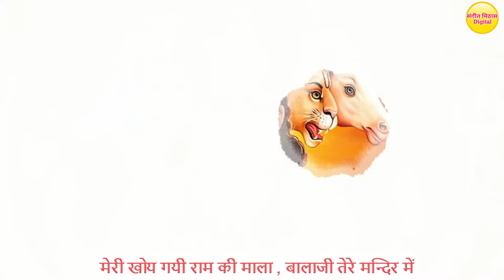नॉनस्टॉप हनुमान जी के भजन || हनुमान जी के मीठे मीठे भजन || Mithe Mithe Hanuman Ji Ke Bhajans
►प्रिय श्रोताओं,

►प्रिय दर्शको,